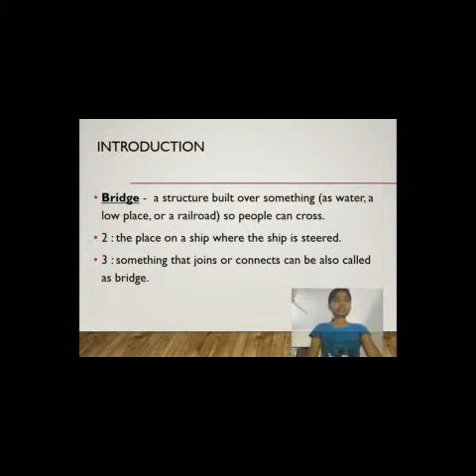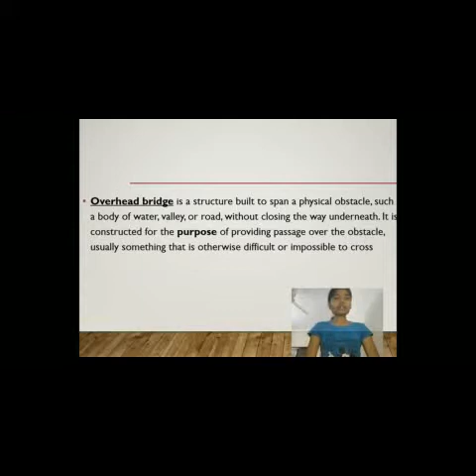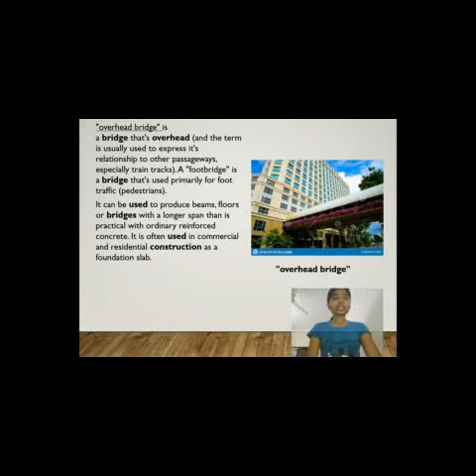Construction of overhead bridge